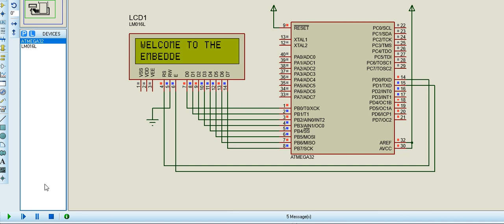LCD interfacing using AVR(ATMEGA 32)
This video is about LCD interfacing with AVR(Atmega 32) controller. To know, how to interface LCD with AVR(Atmega 32)? Please visit below link:

Please feel free to provide any suggestion regarding this video.